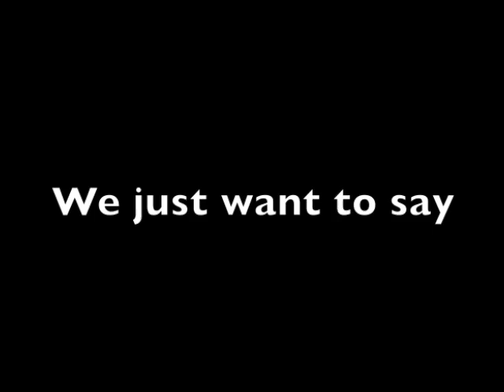Veterans Tribute LTLLA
In dedication to all of our men and women of the Armed Forces.